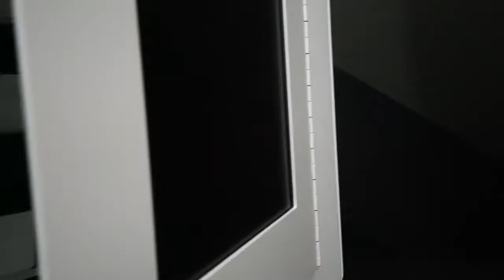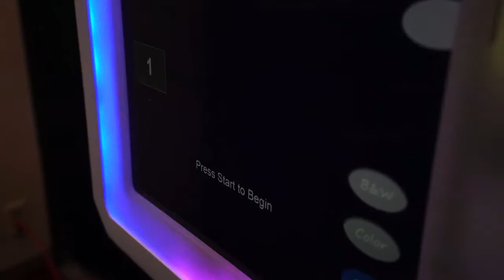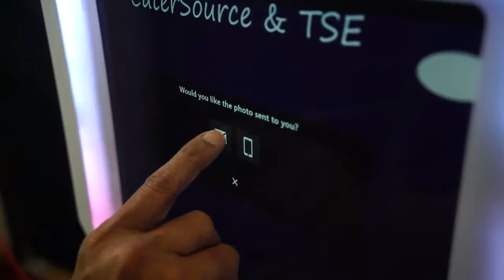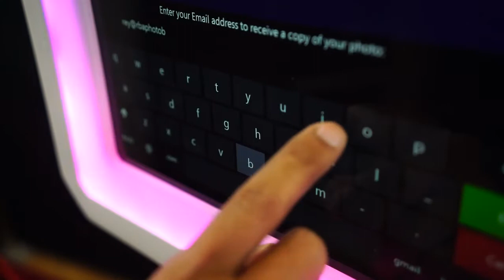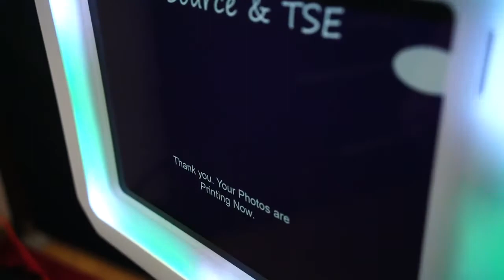T12 Prism Photo Booth Step by Step System Build Instruction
If you purchase a T12 Prism LED Photo Booth from RBA Photobooths Inc and want to know how to build the system, then this video is for you.
This video will guide you throughout the entire process of building your T12 Prism LED Photobooth so you can start renting and making money.
and click on the "photo booth shells" drop down menu and choose from a variety of designs RBA Photobooths Inc have to offer.

RBA Photobooths is a rising industry, one smile at a time. If you'd like to know more about our booths or have any questions at all, please give us a call!

FACEBOOK | INSTAGRAM | YOUTUBE | GOOGLE
FOLLOW US & GET UPDATES

RBA PHOTO BOOTHS LIVE AUCTION